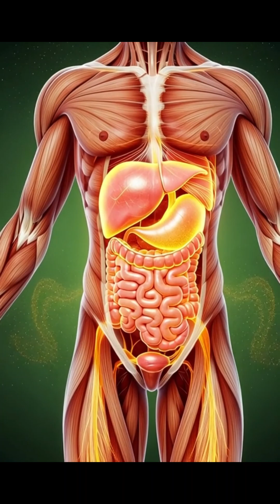Honey Inside Your Body: Amazing Benefits & Effects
Ever wondered what happens inside your body when you consume honey? 🍯
Explore the journey of honey through your stomach, intestines, and bloodstream. Discover how it boosts energy, supports digestion, enhances brain function, nourishes muscles, strengthens gut health, and provides natural immunity. We also cover mild side effects like stomach irritation and blood sugar spikes.

Watch this cinematic, anatomical visualization to see honey’s powerful impact on your body in stunning 3D detail. Perfect for anyone curious about natural foods, wellness, and science-backed benefits of honey!